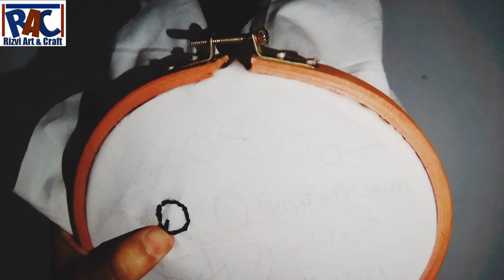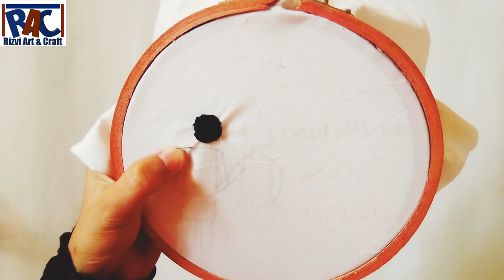Hand Embroidery Couple |Hoop Art |Bride & Groom |RizviArt&Craft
In This Video Learn To Make Embroidery work In Very Simple And Easy Steps